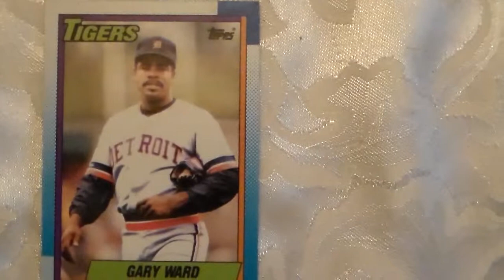Baseball Card Gary Ward Topps 679